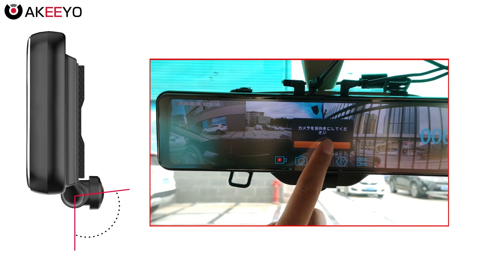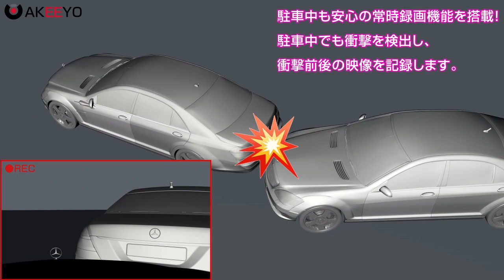AKY-V360S 業界最新の全方位同時録画ドライブレコーダー ミラー型 11.88インチ 前後カメラ 水平360度 超広角 前1920P後1080P ミラー 長方形タイプ GPS搭載 ドライブ 録画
2020年業界最新超大画面11.88インチ360度全方位記録スマートルームミラードライブレコーダー・ドーム型レンズ・360度隙なく撮影